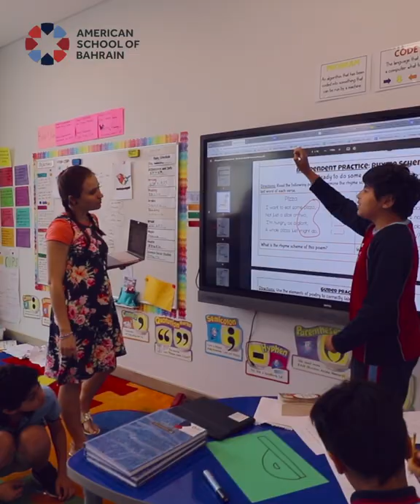U.S. Curriculum at the American School of Bahrain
At American School of Bahrain, our U.S. curriculum from Elementary School to High School is based on AERO | Common Core Plus standards. Our academic curriculum is supported by a range of robust, research-based standards and curricular resources in the areas of Literacy, Technology and Physical Education, to ensure that our students benefit from the latest pedagogical developments in these fields.

ASB has been established in Bahrain by Esol Education, the world’s largest operator of high-quality international American schools, in a joint venture with Elm Education Fund (Elm), a Bahrain-based education platform backed by Bahrain Mumtalakat Holding Company (Mumtalakat), the country’s sovereign wealth fund.

ASB follows Esol Education’s 45-year tradition of establishing exceptional schools worldwide, with certified, professional and caring educators, experienced leadership and world-class facilities. The school aims to facilitate innovation, academic excellence, international mindedness and happiness, fostering students who will be leaders within their communities and beyond.